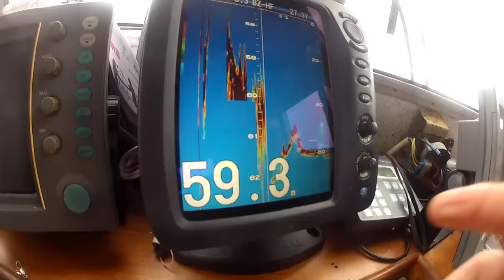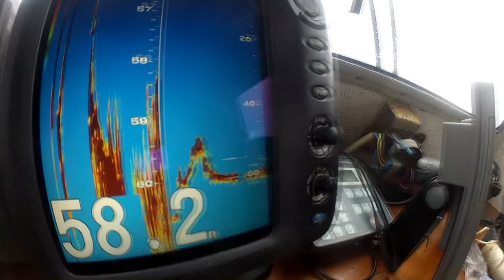Catching Fish and Beating Seasickness!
Graeme talks about his cures for Seasickness, and in the meantime, has some pretty epic fishing over in the beautiful country that is Ireland! Graeme travelled to Ireland using the STENA Fishguard to Rosslare route which takes approx 3 hours check their